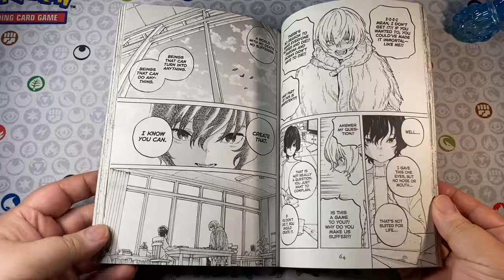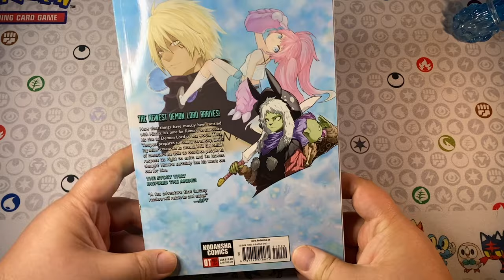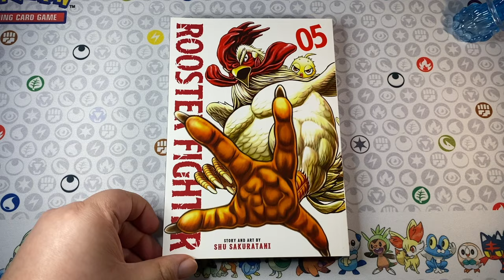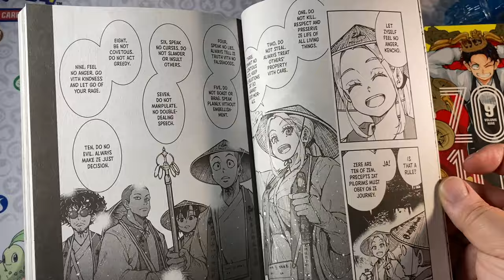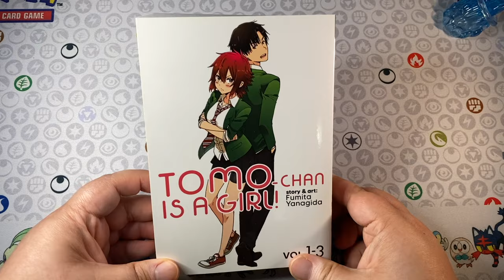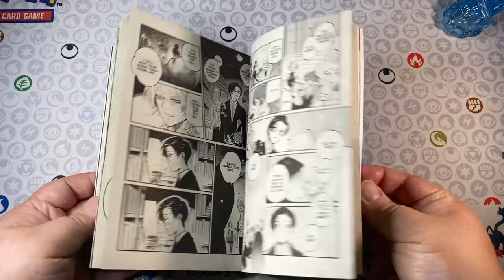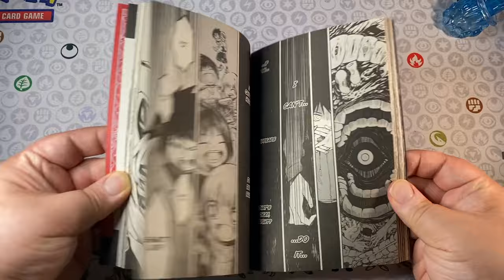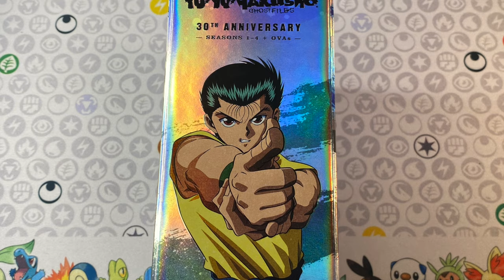THE FIRST MANGA HAUL OF THE YEAR! 📚 | JANUARY 2024